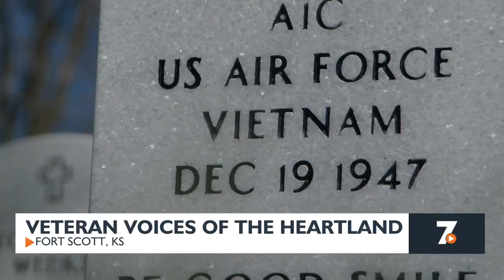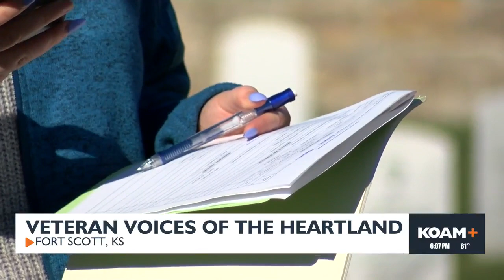Veteran voices of the Heartland